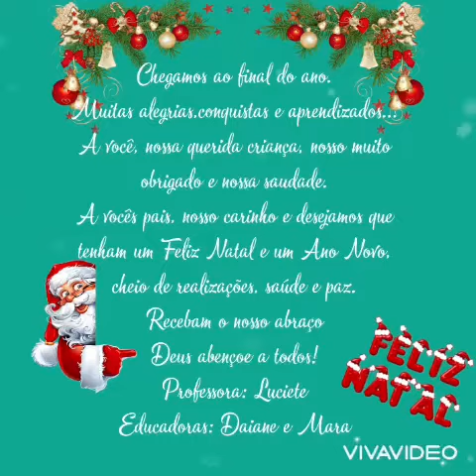Natal 2023, Encerramento M II A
Atividades de encerramento do ano, 2023. Maternal II A.